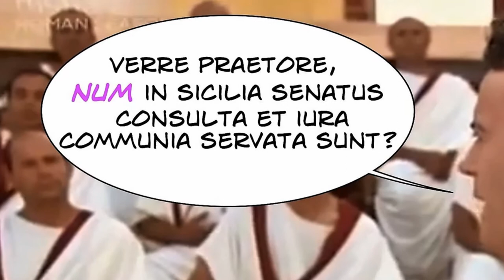Alla scoperta dell'interrogativa diretta (prima parte)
Dal "primo dibattito contro Verre" (1.14 passim); alcune immagini sono tratte da Video.Lego.Disco di L.Pepe e M. Vilardo.